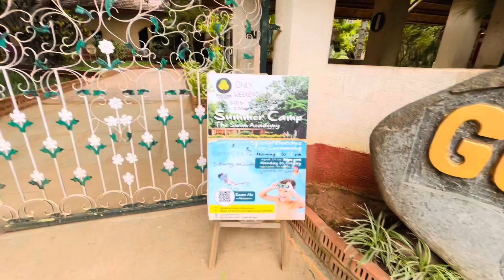Resorts in Bangalore - Gold Coins Resort